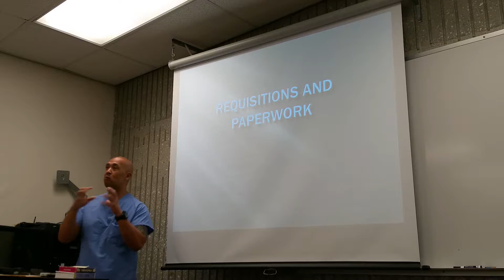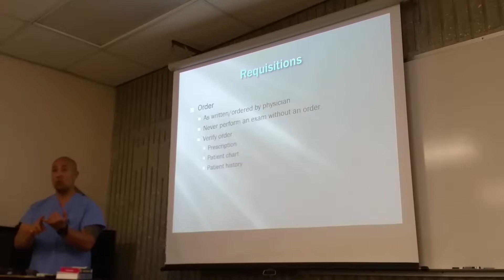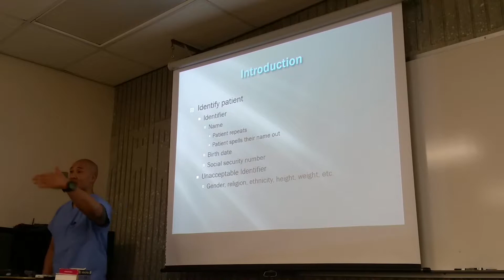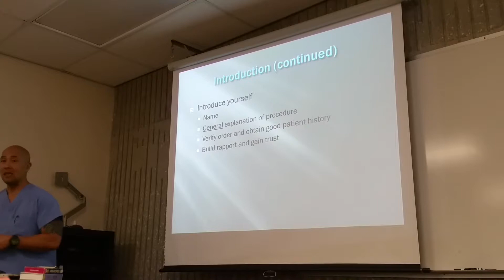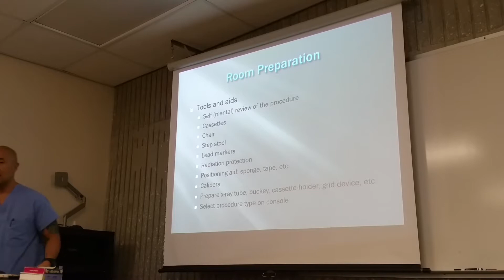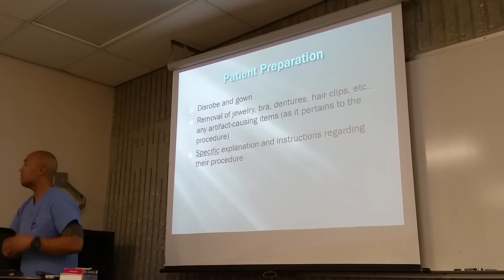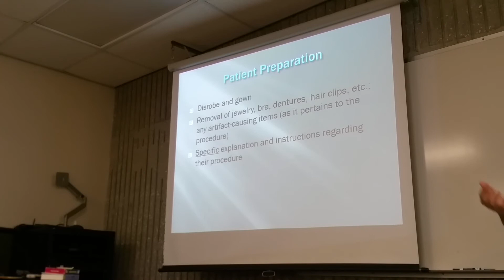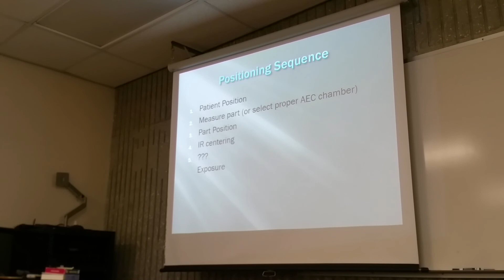Rad 150 Lecture 2: Video 1 of 3